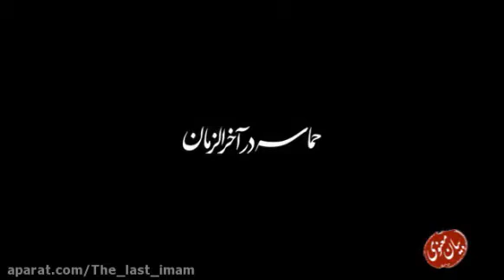ظہور کو تاخیر میں ڈالنے والی مشکلات۔ Agha Ali Raza Panahian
ظہور کو تاخیر میں ڈالنے والی مشکلات۔
صرف اس حدیث کو دیکھتا ہوں تو لگتا ہے کہ ایسا نہ ہو کہ ظہور جلد نہیں ہو؛ جتنا ظہور کے نزدیک جاؤ گے مظلوم بنتے جاؤ گے
از کلام حجت الاسلام آغا علی رضا پناھیان